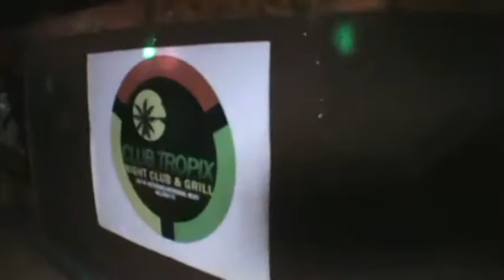Kushapolooza 2017 Topaz Jones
THIS IS A VIDEO RECORDING FOR CONGLOMERATTI RADIO KKUU LOCATED IN COPPERAS COVE, TEXAS! MUSIC ROTATION IS REPORTED TO THE APPLE ITUNES COMPANY AND THE IPLUGGERS DIGITAL RADIO NETWORK AS A SYNDICATED 24-HOUR DIGITAL ONLINE BROADCAST OPERATING ON CLOUD SERVER HTTP/RTMP INTERNET SECURED FEED. CONGLOMERATTI RADIO (CON RADIO ) KKUU IS A MUSIC PROMOTION AND SMALL BUSINESS ADVERTISEMENT PRODUCT OF THE CONGLOMERATTI DIGITAL MEDIA COMPANY